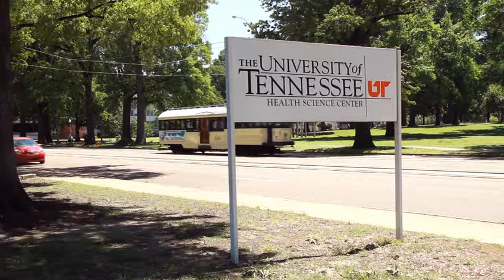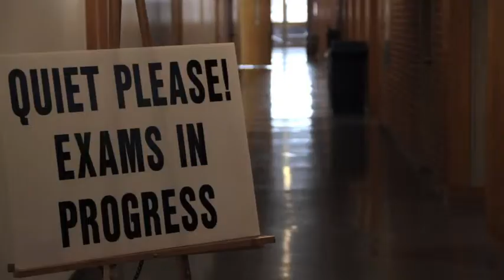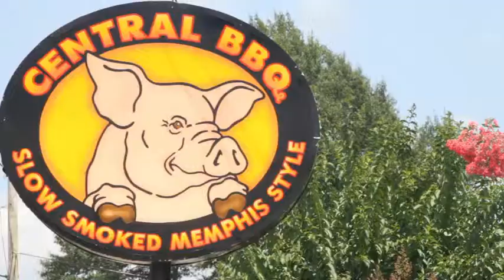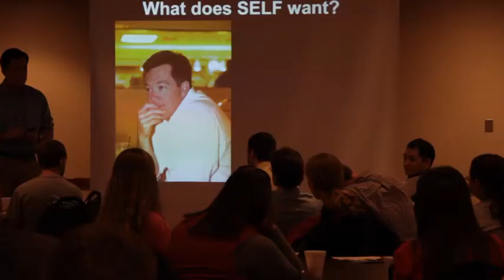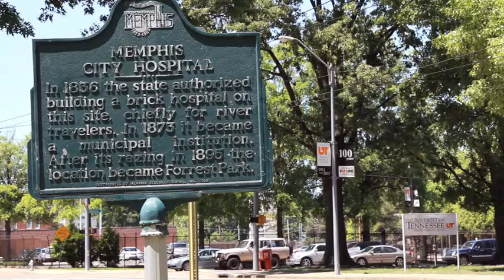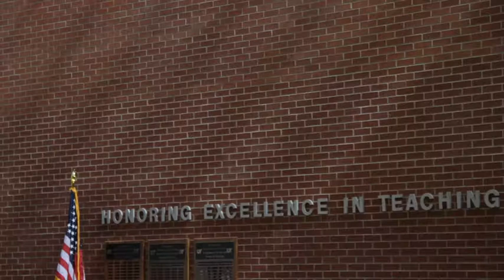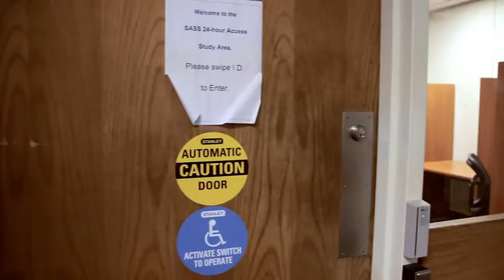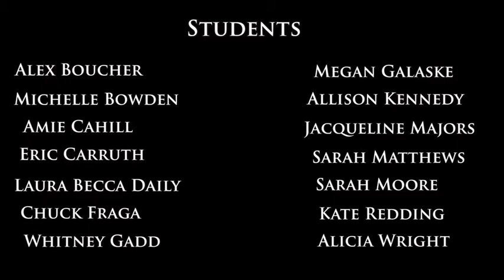UTHSC Women in Medicine and Science (WIMS)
The  purpose of Women in Medicine and Science (WIMS) is to:

Promote policies, practices, and programs that advance women's participation and success by:

    Advocating for women's advancement and leadership in education, research, clinical practice, and administration;
    Identifying and addressing barriers to female professional advancement;
    Promoting sustainable strategies to enhance an institutional climate of inclusion, equity and opportunity;
    Monitoring the status of women in medicine and science at UTHSC in order to ensure equality of participation, professional advancement, and compensation;
    Developing and disseminating initiatives, resources, and mentoring and professional career development programs;
    Communicating widely the successes of women in medicine and science by recognizing women's accomplishments;
    Stimulating collaboration with external partners by creating opportunities for networking